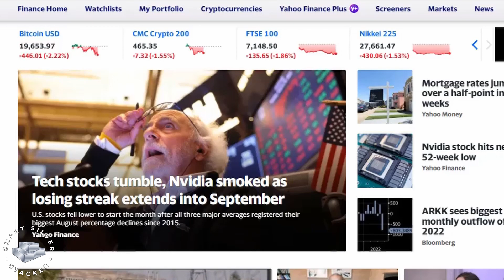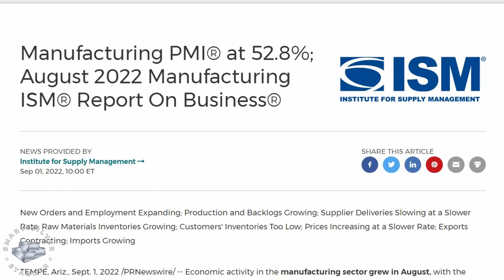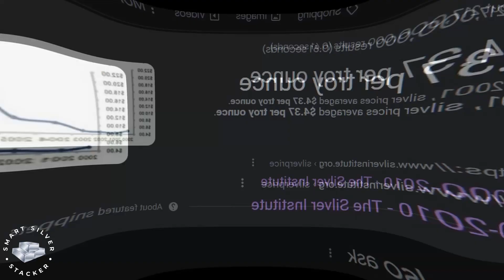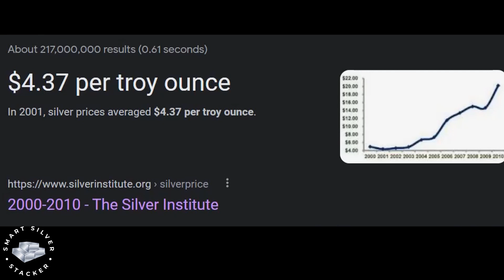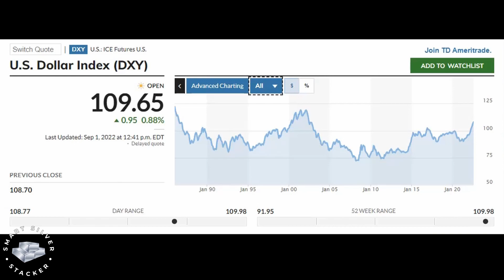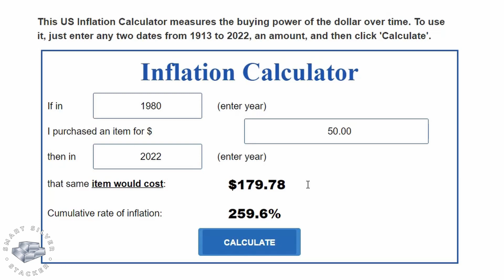How Low Can The Silver Price Go... And Why Is It Falling?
Gold and Silver have both sold off heavily following Jerome Powell's hawkish Jackson Hole speech.

Investors seem to believe that the Fed will continue its inflation fight no matter what, and although they are likely wrong, the negative sentiment towards precious metals gives us an opportunity to do some stacking at reduced prices.

Video Breakdown:
00:00 Gold, Silver & Just About Everything Else Is Selling Off Today
00:39 Good News Is Bad News: ISM Manufacturing PMI Better Than Expected
01:41 How Low Can The Silver Price Go? How Low Has The Price Of Silver Gone In the Past?
04:10 What Is A Range Silver Has Traded In Historically?
04:57 US Dollar Index At 20 Year Highs, Inflation Expecations, Recession Fears
07:27 About The 1980 Silver High...
10:00 I Just Picked Up Another Kilo Of Silver From SD Bullion

Nothing in this video is financial advice.  All information is provided for educational and entertainment purposes only.